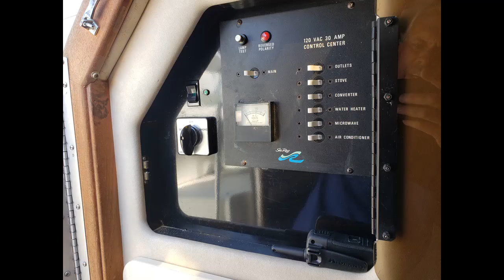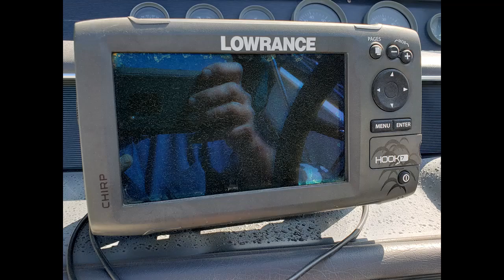1993 29 SeaRay Sundancer for sale 17,000 OBO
Really good condition, Generator, Rebuilt 7.4 Mercruiser eninge with 10 hours, new lower unit, all new gelcoat, AC and Heat, Bathroom, Triple axle Aluminum trailer, etc..etc..Clear Texas title. Negotiable price. A Lot of boat for a little money.